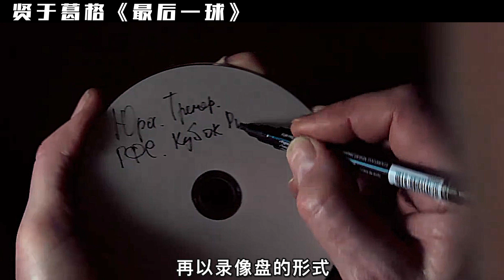【贤于】燃起来了！丧系球队逆风翻盘，世界杯献礼电影解读足球精神的真谛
一位真诚的解说者，倾听光影的故事，让电影照进现实（建议搭配原片观看，收获加倍~）

【电影简介】
        尤里（丹尼拉·科兹洛夫斯基 Danila Kozlovsky 饰）原本是莫斯科王牌球队的队长兼主力，因为痛失点球情绪失控不得不提前退役，退役后的生活颓废至极，在父亲的劝说下，他来到了俄罗斯边远小城，成为了这个城市唯一一支球队——流星队的主教练。尤里由于脾气火爆，跟球队经理（伊琳娜·戈尔巴乔娃 Irina Gorbacheva 饰）和市长冲突不断，而懒散的球员们也对曾经的巨星疯狂奚落，尤里本想破罐破摔，但是美丽的队医（奥莉亚·祖耶娃 Olya Zueva 饰）照亮了他的生活，少年球队的教练（弗拉基米尔·伊利因 Vladimir Ilin 饰）也给他带来了眼前一亮的训练方法。在了解了球员们的真实状况后，尤里决心重新以主教练的身份一雪前耻，等待他们的是困难重重的比赛，和物力、人力的缺失，关键的比赛时刻，一直支持尤里的父亲也突然去世，尤里能否引领队伍重回巅峰...

本频道尊重所有使用的影视及音乐素材版权，如您对版权问题存在任何异议，请第一时间通过邮件联系我们，我们非常愿意为您解决相关问题！

A sincere movie reviewer,Experience the movie story,See the world in the movies;
(The whole movie is even better)
Xian Yu's Movie Review Channel respects all programs and music copyrights in our channel.